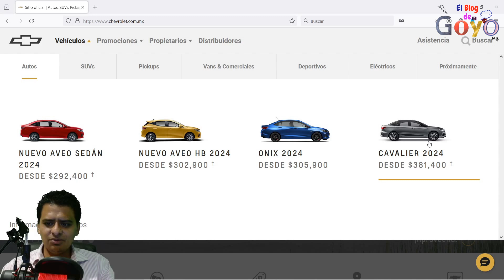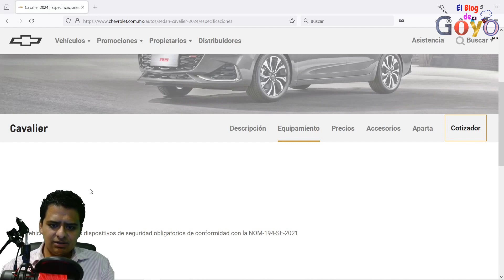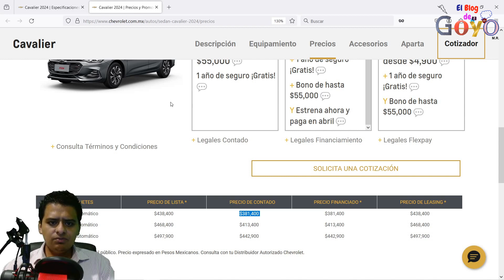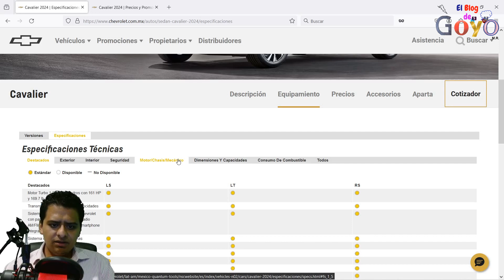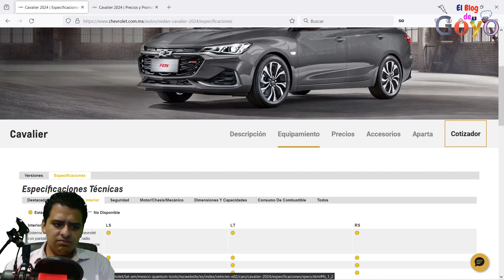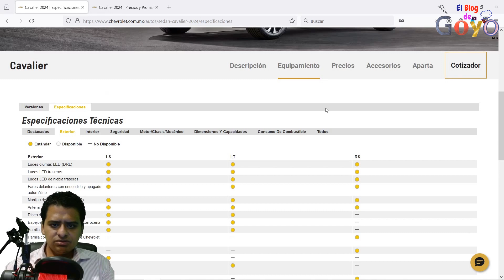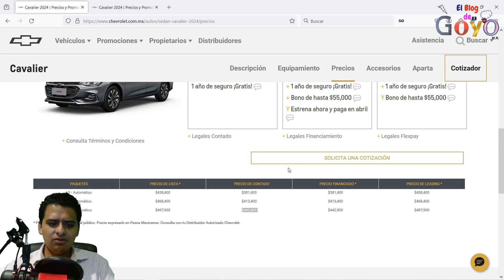Chevrolet Cavalier Turbo 2024: ¿qué versión me conviene más?